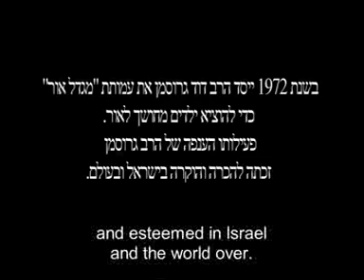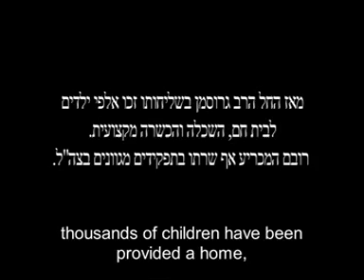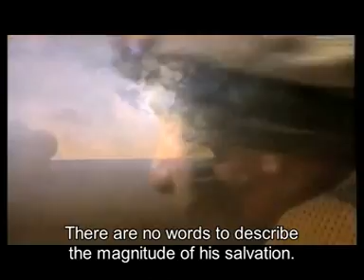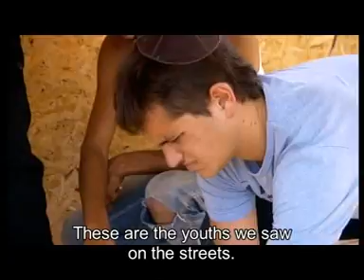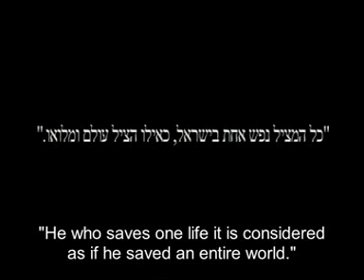זוהרים - כפר נוער חינוכי - תעסוקתי לנוער חרדי נושר